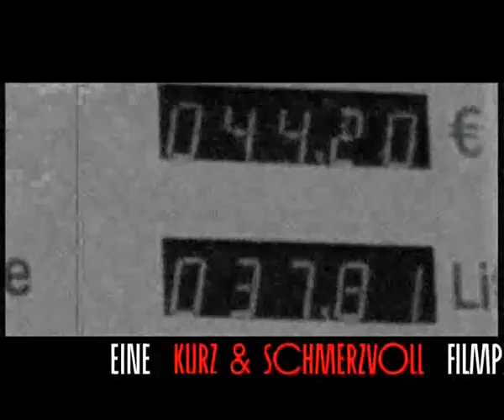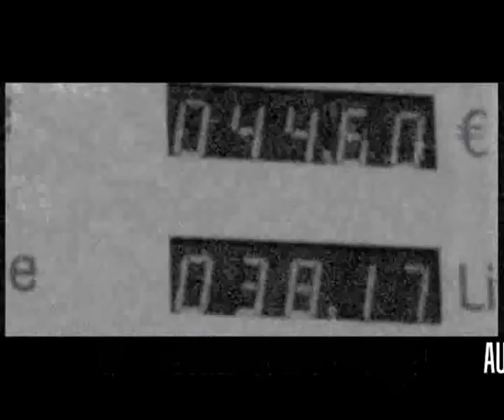GRONINGEN xtreme ... weg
... back to hamburg